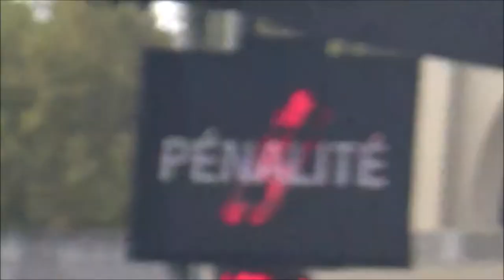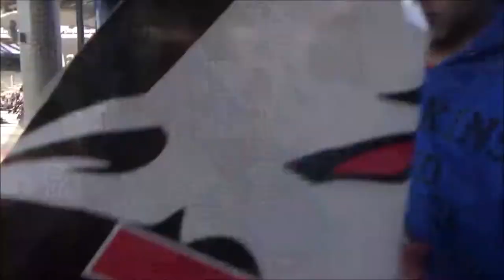Le Résumé: LOU Rugby-SF Paris en direct du Matmut Stadium de Gerland (9ème J. du Top 14 2018-2019)